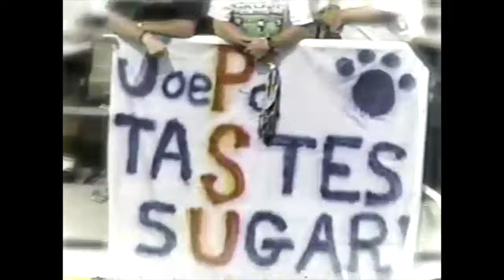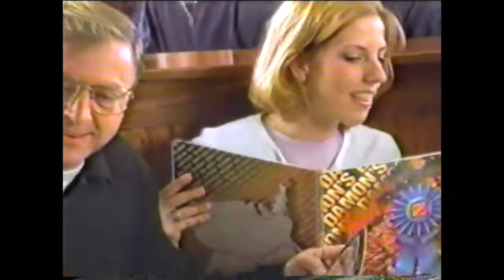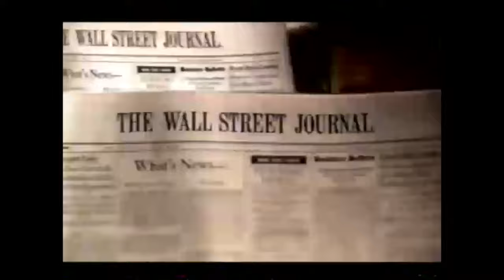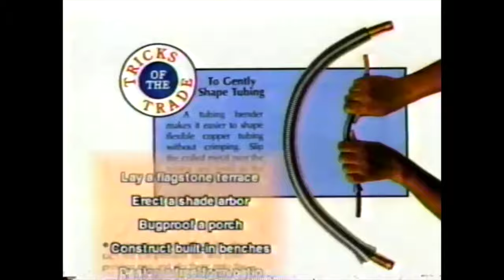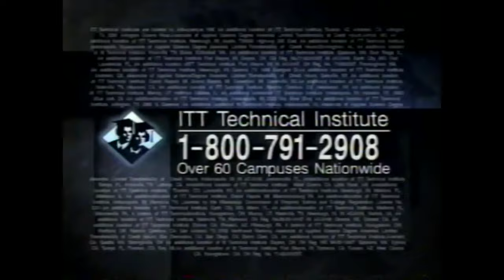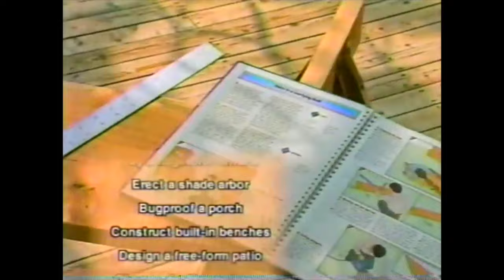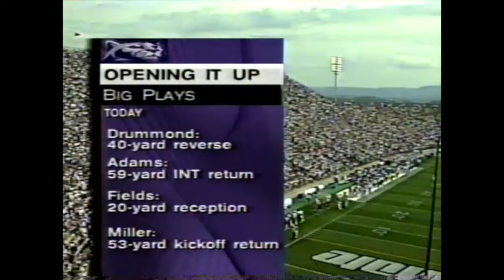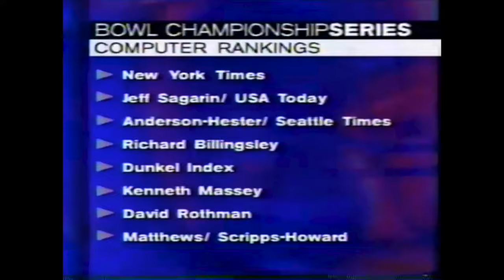Penn State Nittany Lions vs. Akron Zips college football game, 9/4/1999, part 1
Capped from Fox Sports Net Pittsburgh, is complete.

Submitted by @KSCGGuy14.